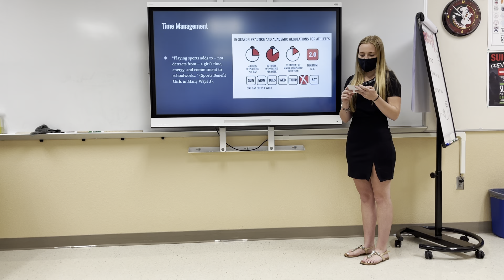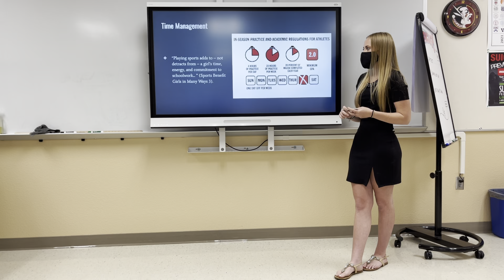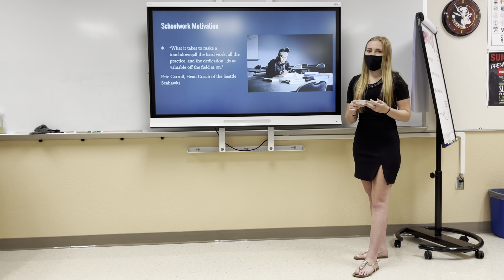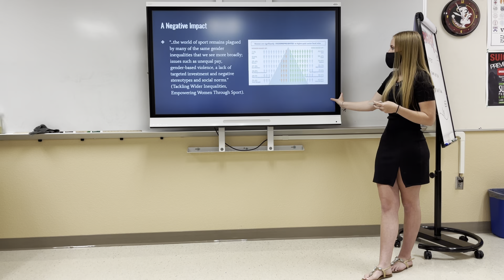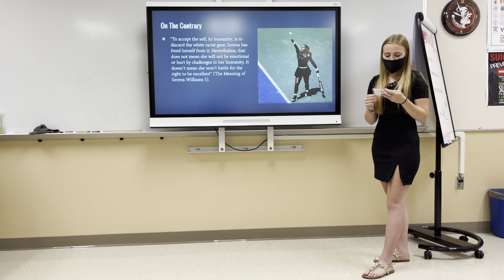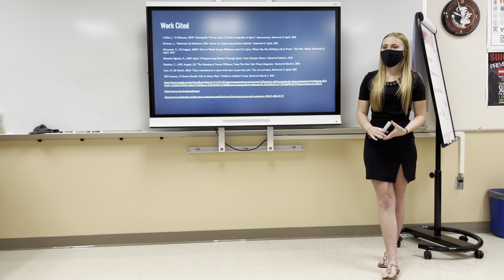Bridget H - 2021